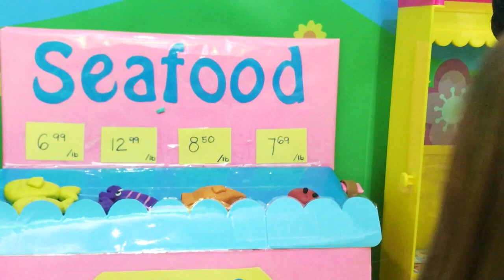Disney Princess Dolls Supermarket Toys